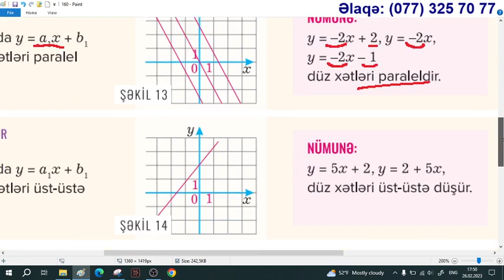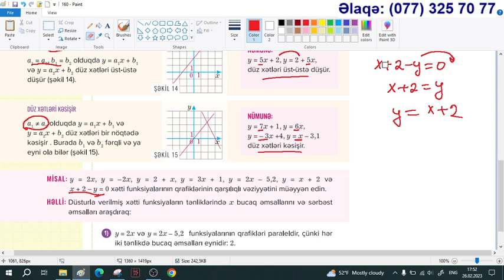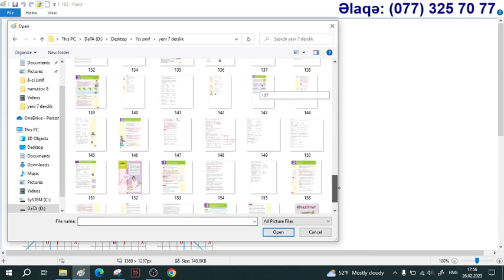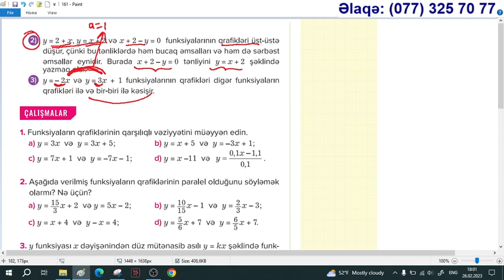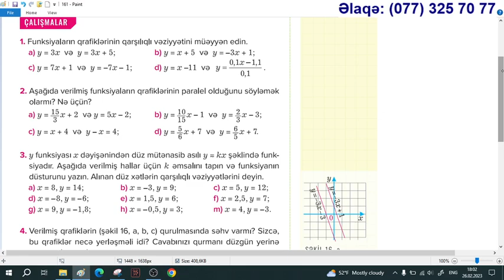YENİ Riyaziyyat 7 ci sinif. Səhifə 160. Xətti funksiyaların qrfafiklərinin qarşılıqlı vəziyyəti